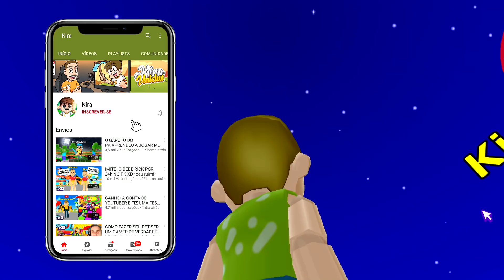A FAMÍLIA POBRE QUE FICOU RICA NO PK XD